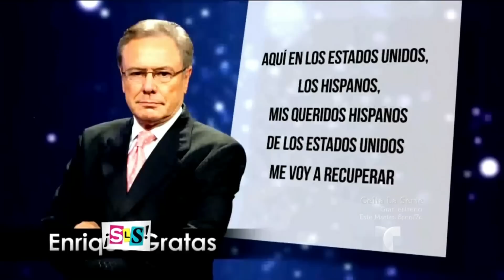Suelta La Sopa | Falleció el periodista argentino Enrique Gratas |Entretenimiento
Video oficial de Telemundo Suelta La Sopa. El periodista inició su carrera en Estados Unidos, en el programa Ocurrió Así, de la cadena Telemundo.